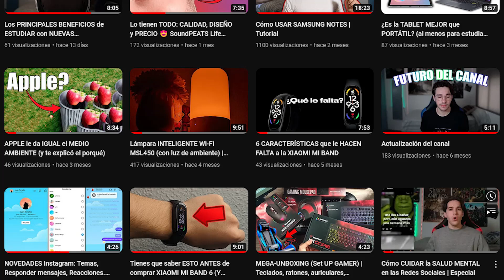DISCURSO NAVIDEÑO de 2022 (Noticias, resumen y propósitos)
La navidad es una época para pasarla en familia. Así que de paso hacemos un descanso de vídeos y celebramos un año más la creación de este canal. Entra para ver las últimas novedades. Un besazo!

Un saludo: Juan T.